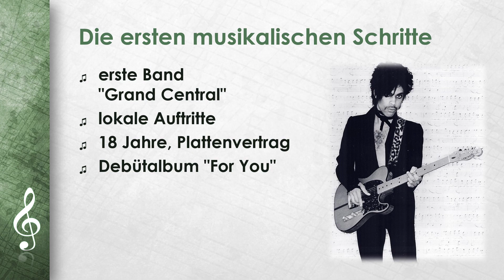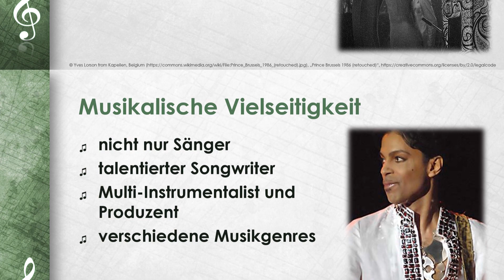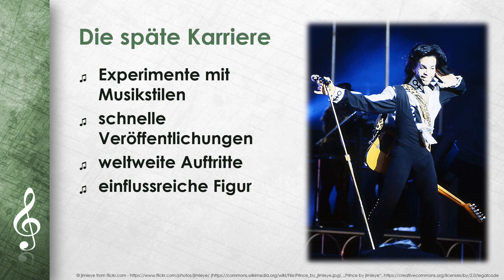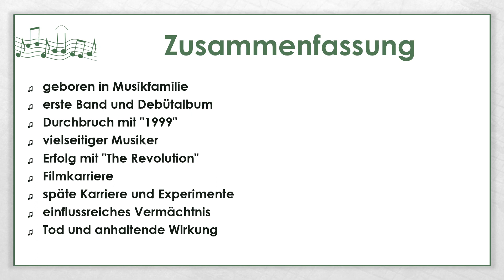Prince einfach und kurz erklärt (DE)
Erfahre in 4 Minuten, was du über Prince wissen solltest! Wir erklären dir mehr über sein musikalisches Erbe, seine Karriere und die inspirierenden Einflüsse, die seinen Stil geprägt haben.